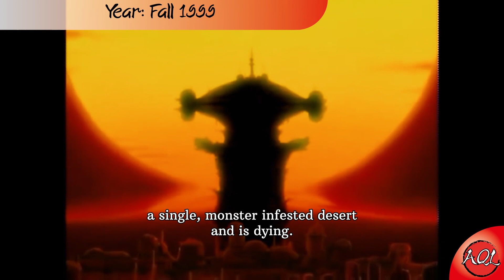Now and Then, Here and There - Anime Quick Look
A Ghibli style dark isekai hidden gem as you have never experienced! Here a boy gets kidnapped to an apocalyptic hellhole as a child soldier ruled by a mad dictator!
Come with AQL on an express journey through the vast and diverse world of anime!